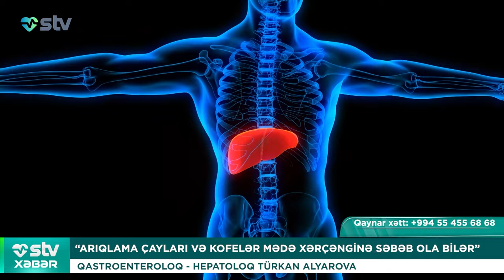MƏDƏ XƏRÇƏNGİNƏ SƏBƏB OLAN İÇKİLƏR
00:00

00:14 “ARIQLAMA ÇAYLARI VƏ KOFELƏR MƏDƏ XƏRÇƏNGİNƏ
SƏBƏB OLA BİLƏR”
QASTROENTEROLOQ-HEPATOLOQ TÜRKAN ALYAROVA

02:42 EMOSİYALARIN GİZLƏDİLMƏSİ SAĞLAMLİĞA ZƏRƏRLİDİR
NEVROLOQ-OSTEOPAT AYGÜN MƏMMƏDOVA

05:04 MƏDƏSİNDƏN 26 QƏPİK ÇIXARILIB
QANAXMA İLƏ XƏSTƏXANAYA YERLƏŞDİRİLİB

05:43 TƏMİZLƏYİCİ MƏHSULLAR BEYİN HÜCEYRƏLƏRİNİ ÖLDÜRÜR
ABŞ ALİMLƏRİNDƏN AÇIQLAMA

06:16 "POLEN ALLERGİYASI ZAMANLA ALLERGİK ASTMAYA ÇEVRİLƏ BİLƏR"
YUDUĞUNUZ PALTARLARI AÇIQ HAVADA QURUTMAYIN

07:18 ‘’BEL AĞRISI ZAMANI UZANMAYIN’’
HƏKİM-NEVROLOQDAN AÇIQLAMA